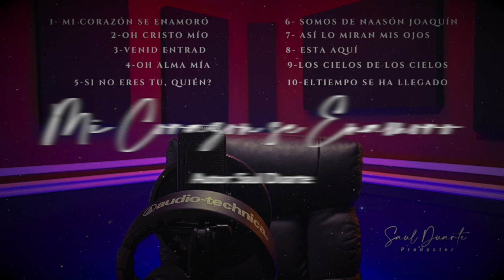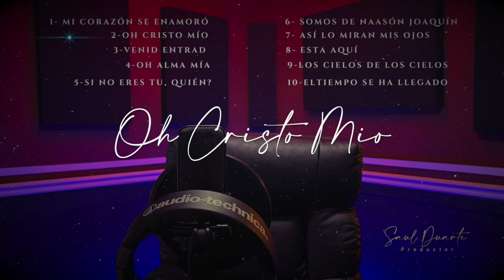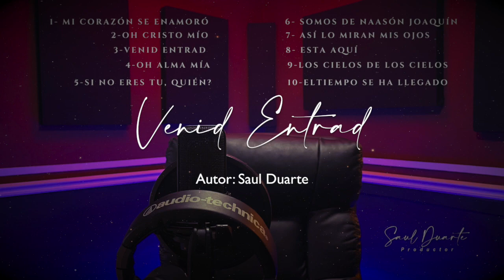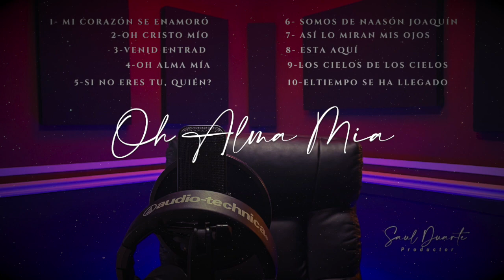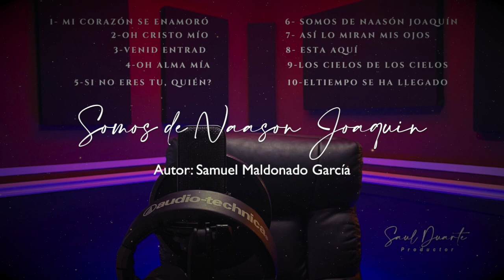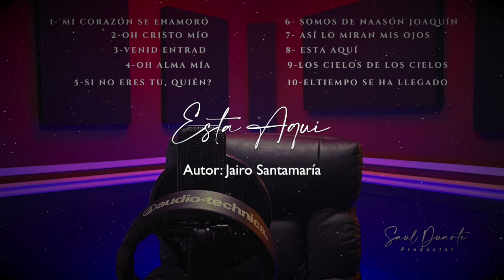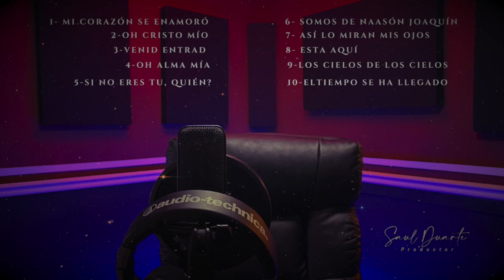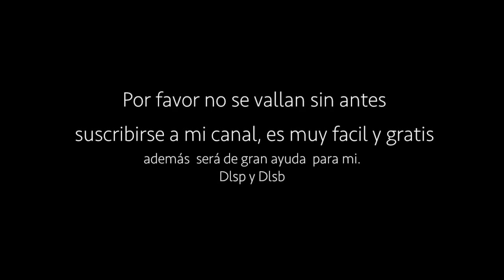LLDM -Mix Volumen 6 Saul Duarte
He decidido hacer el mix # 6 para todos ustedes que ponen mis canciones en sus hogares en su día a día, en sus trabajos, en sus carros en fin... es de  lo mas reciente y otros cantos que espero les gusten Dlsb y Dlsp por ayudarme siempre a compartir.
Agradezco a Dios por su bendición al amarme tanto!